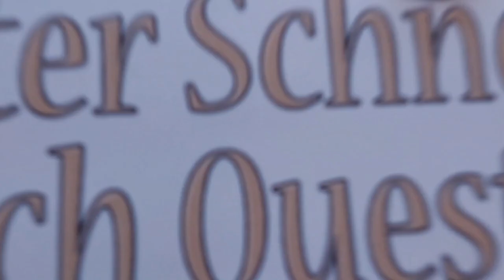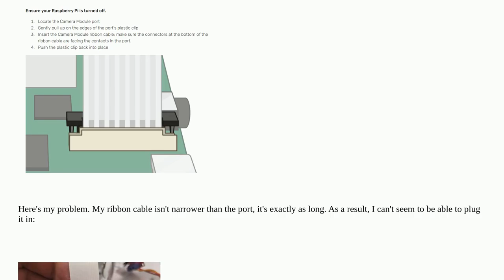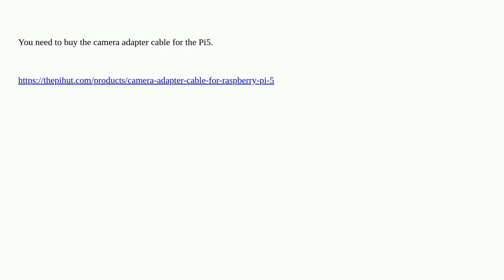Raspberrypi: How do I connect the PiCamera to the Raspberry Pi 5?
How do I connect the PiCamera to the Raspberry Pi 5?

A special thanks goes out to the community

  picamera